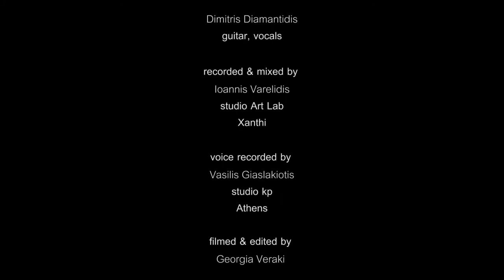Gulbahar - Evgenia Pantazoglou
Gulbahar, composed by Vasilis Tsitsanis in 1951, was characterised by Manos Chatzidakis as a song of love and escape.

Love and escape give pulse to the earth and place the soul in constant motion.
For M., the love from Misiri.
Evgenia

Vasilis Tsitsanis: music composition
Eftihia Papagiannopoulou: lyrics

Evgenia Pantazoglou: clarinet, vocals
Fotis Arnaoutoglou: buzuki, vocals
Dimitris Diamantidis: guitar, vocals

recorded & mixed by Ioannis Varelidis
studio Art Lab, Xanthi

voice recorded by Vasilis Giaslakiotis
studio kp, Athens

filmed & edited by Georgia Veraki

May 2019